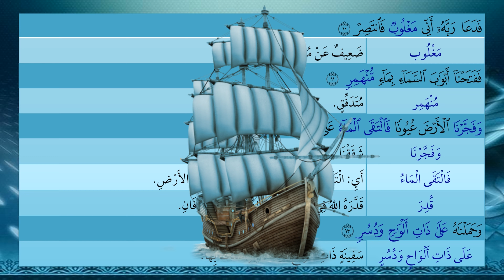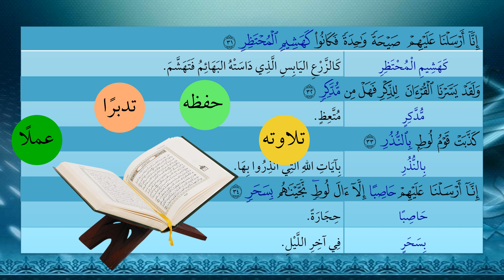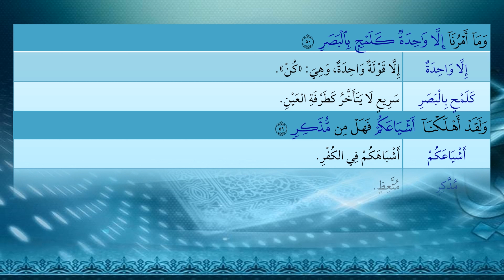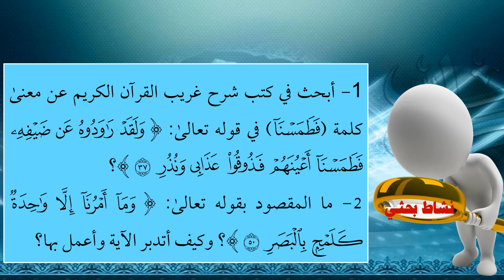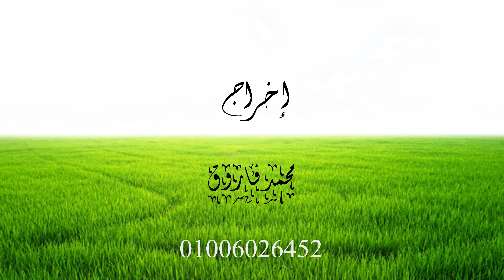69- سورة القمر - شرح غريب القرآن - تقديم الشيخ عماد بن أنور الديب